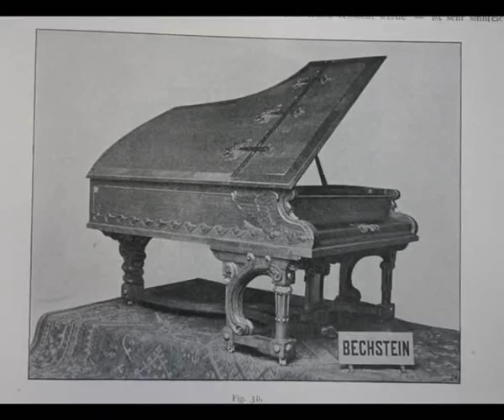An art cased, Bechstein Model C grand piano with an ornately carved, walnut case.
An art cased Bechstein Model C grand piano with an ornately carved, walnut case at Besbrode Pianos. Cabinet features carvings of two swans on the water on piano cheeks. Twisted around the rear piano leg is a two-headed serpent dragon. The front legs have elaborate feather scrolling. A serpentine, carved stretcher attaches the legs. The piano lyre features carved shell detail with brass shell pedals. Filigree style music desk with a flower and foliage design. Cabinet also features intricate brass hinges and name plate again echoing foliage. Amazingly the matching duet stool has survived.

In the last quarter of the 19th century, the Berlin musical instrument industry was at a boom. In 1895 around 320 companies produced pianos in this city alone. At the Berlin Trade Exhibition of 1898 there were more than 120 exhibitors of grand and upright pianos and amongst these C. Bechstein had pride of place. This Bechstein Model C stood adjacent to the famous "Rheingold" Bechstein on the Bechstein stand at the Berlin Trade Exhibition of 1896 and was available for the public to try. This is the only piano of this design in existence.